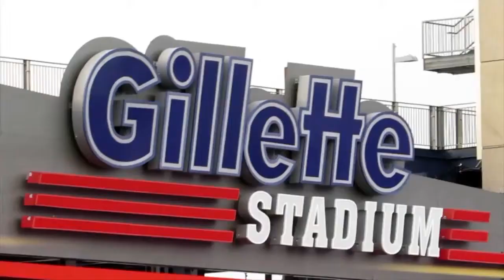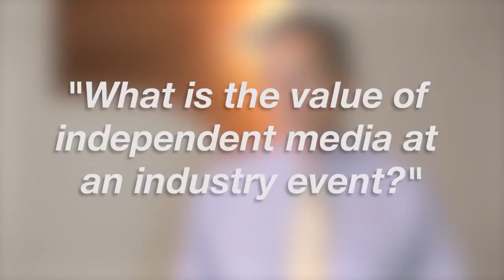Shawn Markham - VTUG Winter Warmer 2015 - theCUBE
Shawn Markham, IDEXX,at VTUG Winter Warmer 2015 with Stu Miniman